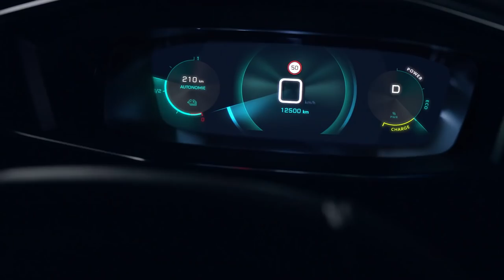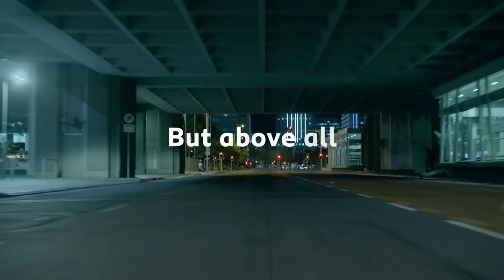De nieuwe Peugeot 208: Unboring the future!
Nu in de showroom: we presenteren de nieuwe Peugeot 208. Naast de benzine- en dieselversie ook als volledig elektrische auto leverbaar. Het nieuwe design is helemaal in lijn met de nieuwe designstijl van Peugeot. Met zijn kenmerkende stijlelementen is hij dynamisch en helemaal van deze tijd. Geniet van een ongekende rijervaring in de kenmerkende 3D i-Cockpit. Kom nu een proefrit maken!